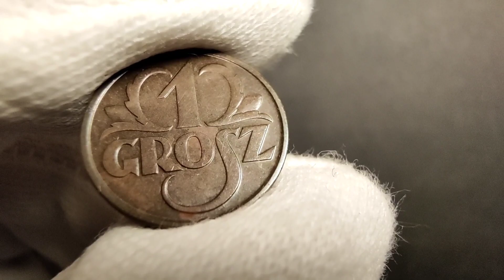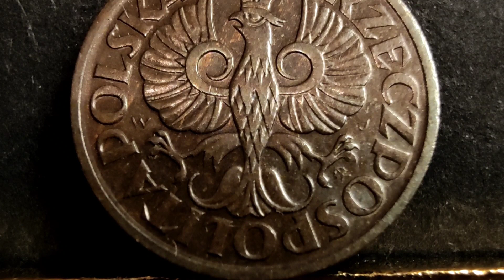Szok 1 grosz 1923 cena 10000 zł w gradingu NGC MS 66 RD zwykła moneta w cenie niesamowitej.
Zwykła moneta 1 grosz 1923 w cenie 10000 złotych za wyjątkowy stan tego egzemplarza w gradingu NGC MS 66 RD, moneta o dużym nakładzie natomiast mało się zachowało ich w stanie menniczym i dlatego taka eksplozja ceny, zapraszam na film.